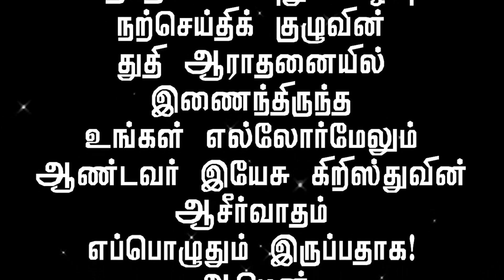Catholic New Life Tamil Worship - Oct 11 2019